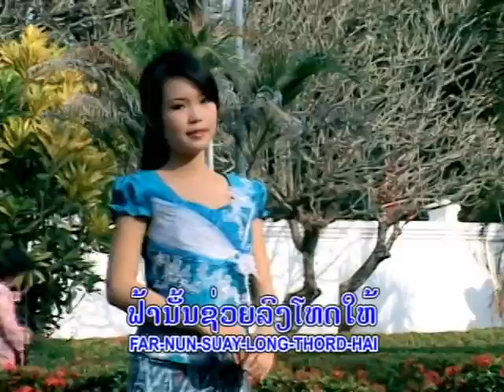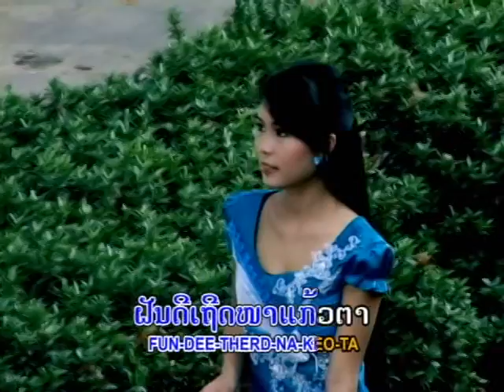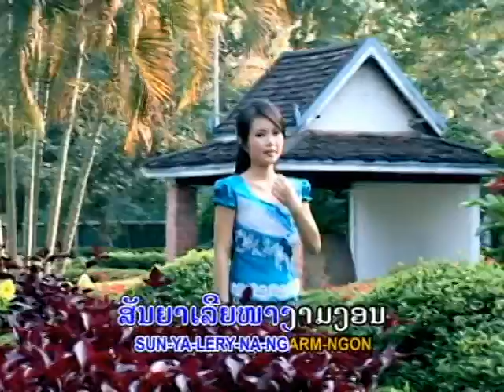ຢ່າລືມສັນຍາ Ya leum sanh ya / ສາທອນ